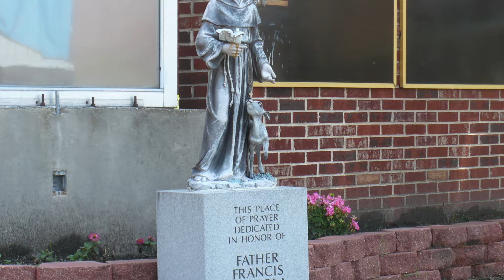Heritage Mass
Lent Mass Parts
St Symphorosa Church
Music Directors John and Sue O'Keefe